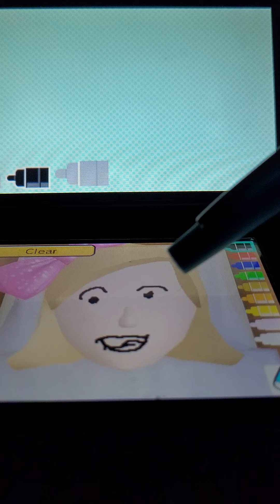Dreams and Quarrels | Tomodachi Life (Nintendo 3DS)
While some Miis dream, Lejla and Eva got into a meaningless fight. Fortunately, Eva was easily cheered up with some gratin and attempted to resolve the conflict.